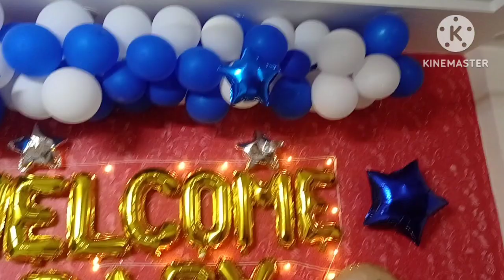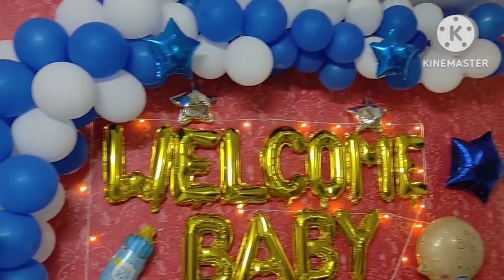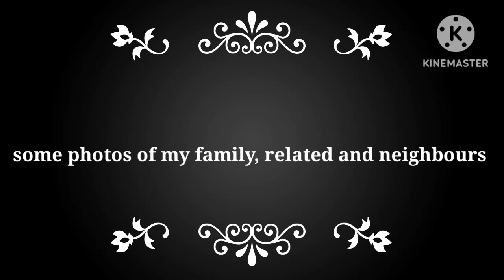Dhoom dhaam se manaya apne beta ka chhathi Puja 😊 Bihari rituals||Neha lifestyle volgs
Hello friends 👋
Hi am Delhi based lifestyle travel, cooking, shopping, make up, organisation, diy, home remedies, home decoration vlogger.